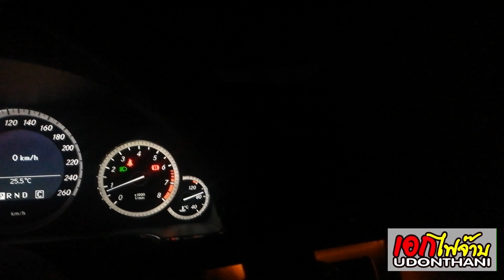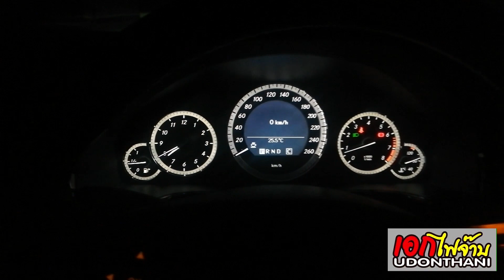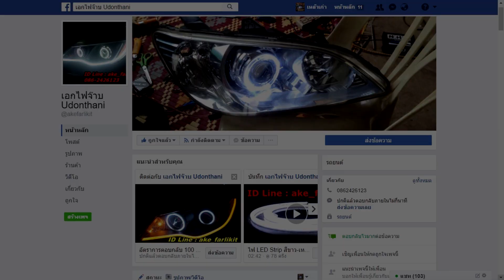Benz E200 W212 ไฟหน้าไม่สว่าง อัพเกรดชุดโปรเจคเตอร์ NHK KH6 3.2 นิ้ว เอกไฟจ๊าบ UD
Benz E200 W212 โปรเจคเตอร์เดิม เสื่อมสภาพ การฉายแสง ส่องสว่าง ไม่ดีเท่าที่คง แก้ไขด้วยการ นำโปรเจคเตอร์ลูกเดิม ขนาด 3.0 นิ้ว ออก ติดตั้งโปรเจคเตอร์ลูกใหม่ ขนาด 3.2 นิ้ว เนื้อเลนส์ สีน้ำเงิน ที่เรียกว่า Blue Film สวยๆ

Projector  NHK KH6 3.2 inch
Xenon      NHK D2S 5500k Blue version
Ballast      NHK G55 55w
Narrow the light LED T10 super bright

ขอบคุณลูกค้ามากๆครับ
ที่ไว้วางใจ

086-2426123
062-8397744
เอกไฟจ๊าบ Udonthani